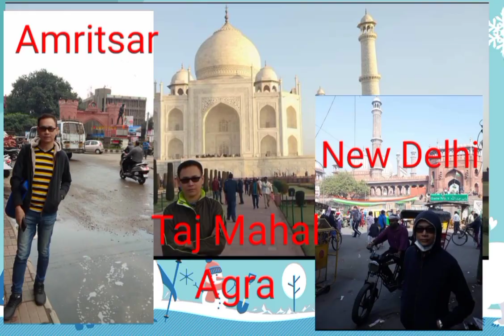Stadion Baru Surabaya Sangat Keren - Reaction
Link Video Asal Update Stadium channel